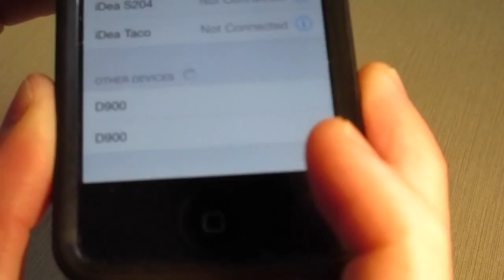Syllable D900 Wireless Bluetooth Earbuds Review and Setup Instructions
Syllable D900 Wireless Bluetooth Earbuds Review and Setup Instructions,  must-have device for gym sport lovers:
Features:
* Wireless Device
Wireless connection, BT 4.0 Enjoy 10M no limitation.
Single or Double
You can use only one piece or two together to pursue perfecter stereo music sounds. It all depends.

* Near Pairing
Put them together and they will connect automatically. Easy and convenient.

* Large Power Capacity
 The containing box is also the charging station.It offers at most 6 times' full charge to the two wireless headsets.

The shape of the earbuds fits your auditory meatus perfectly. With silicone earmuffs, the headsets stay firmly in your ears when working out